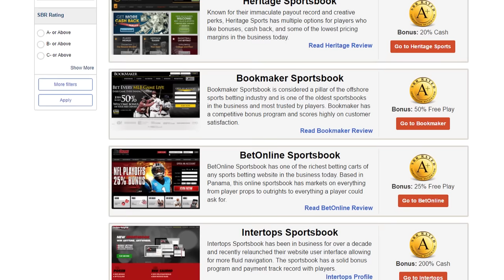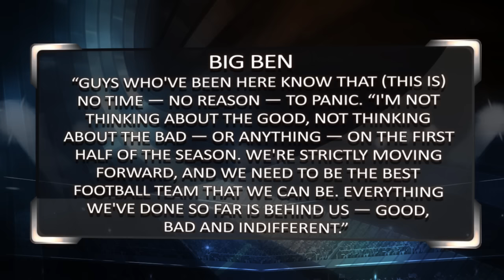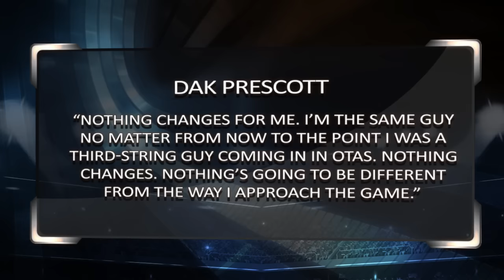Sports BIT | Cowboys & Steelers, Just Like Old Times | Sports Center for Sports Bettors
The weekend preview edition of SportsBIT starts with bad beats and bad bets from last night.  Then it’s big game breakdown time, covering the college hoops tip-off with Michigan State –Arizona and
Indiana – Kansas on ESPN Friday Night. Then Pauly and Teddy move on to the NFL: Steelers – Cowboys, Patriots – Seahawks, Falcons – Eagles and Chiefs – Panthers.  And you don’t want to miss the red hot Play of the Day to close out the show.  Check out this Sports Center for Gamblers! The Industry's Safest Sportsbooks

Automated Video Transcription:

hey welcome back on sports BIT betting
insight Pauly and Teddy weekend preview
edition happy veterans day out there big
game breakdown college basketball underway
Michigan State and Arizona from Hawaii
we'll get to that and then the NFL some
good matchups the Chiefs against the
panthers cowboys and the steelers the
Patriots at home against the Seahawks on
sunday night and the Falcons and eagles
plus money time player the day thursday
night football a lot of professional
money on the browns and look pretty good
in the first half but then for whatever
reason you Jackson with the lead made a
quarterback change McCown with six of 13
with two interceptions Ravens with the
easy when Teddy yeah i mean again if you
watch the first half you can understand
why the wiseguys loaded up on Cleveland
it wasn't a little bit of money we're
talking about + 10 down to plus up at
the seven-and-a-half for an NFL game
that's a significant why and all of it
you know quote sharp money wise guy
money syndicate money and everything
looks like the rapist had absolutely no
business standpoint chalk which they
probably don't as most teams but of
course if you watch the second half of
that kick you understand why all that
money on Cleveland lost because for as
inept as Baltimore was I mean the Browns
are pretty and football team went great
out the personnel for Cleveland there
were synthesis go the attitude for the
Browns better than the 49ers but cheese
I mean that squad it went great
player for player there's no team in the
NFL with less experienced talent don't
get there a lot of young guys on that
team that have a chance but the NFL once
again puts on a bad put out a bad
product on national TV game for thursday
night
Flacco now 15 and 2 career against the
browns that clock Cleveland defense
couldn't get off the field
37-39 third and ten they kept moving the
chains their streak continues
they've allowed at least 24 points in
every game this season doesn't happen
since the mid sixties their own 10 find
me the win and although I good article